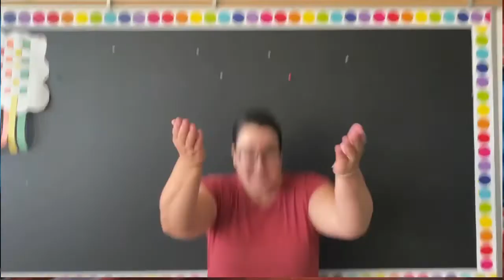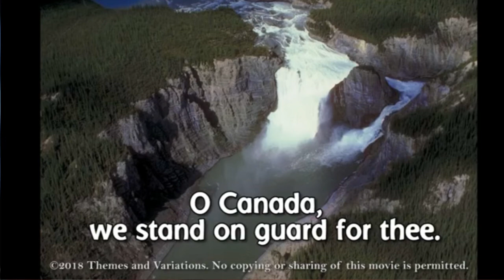LNN Oct. 17th